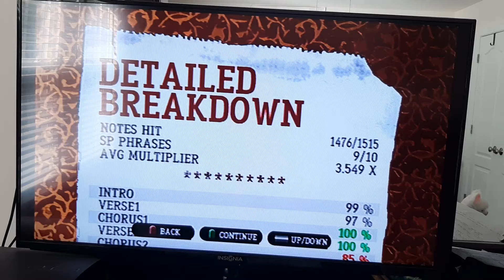Guitar Hero 3 The Number of the Beast Expert Guitar (482809)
The Number of the Beast-Iron Maiden

The strum limit was garbage because it miss automatically but great song and only got one more song left and then we will beat the game.